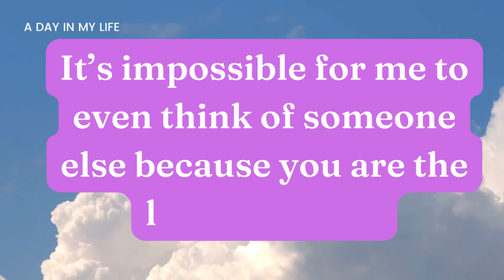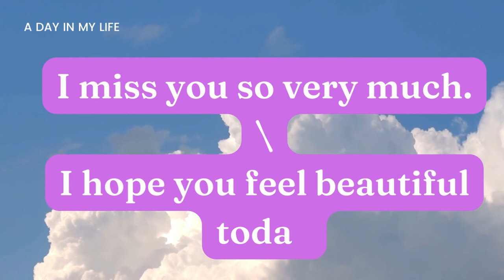DM to DF MESSAGE 🌹 How to Start Your Love Letters for Her 💕| TWIN FLAME LOVE TAROT🔥 DM DF TODAY